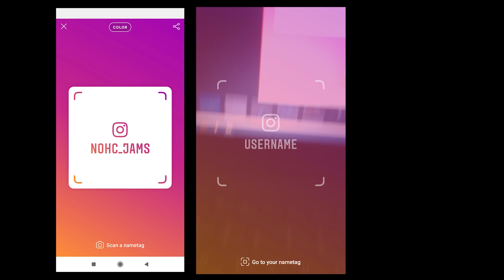CLOSER - THE CHAINSMOKERS GUITAR SOLO / HX STOMP / ROYZIV MUSIC 🎸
Cheers, just jam & stay safe =)

and hit that "like & bell" button for more 👍🔔🎸

Patch for sale 🥂

Gears used:
FGN Tele
HX Stomp
Presonus HD9
Reaper

Enjoy Godbless =D